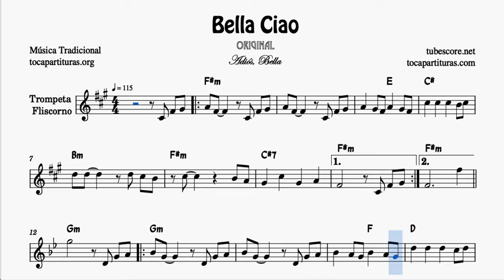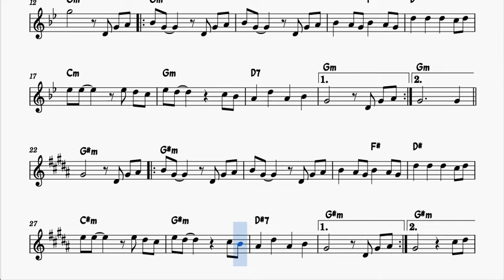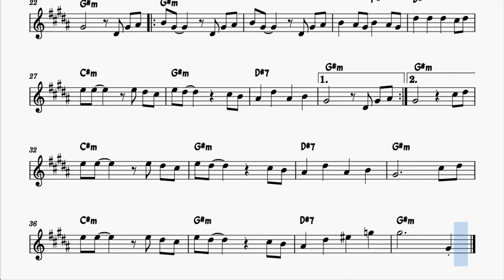Bella Ciao Partitura de Trompeta y Fliscorno video en Fa# menor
Proyecto 1000 Partituras para tocar tu instrumento (gratis en el blog) y
Partituras PDF MIDI, con PISTAS KARAOKE y Vídeos Youtube para profesores y clases de piano desde nuestra web (en venta).

Canal para profesores y estudiantes, clases de música y quien quiera aprender a tocar su instrumento.